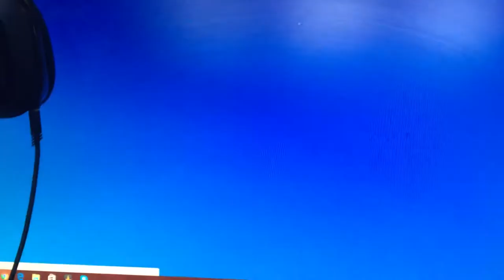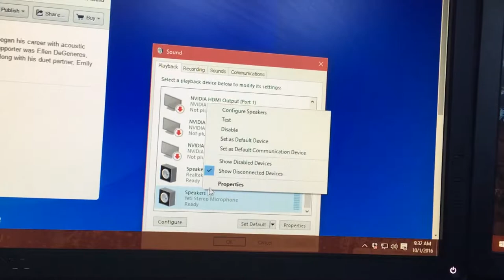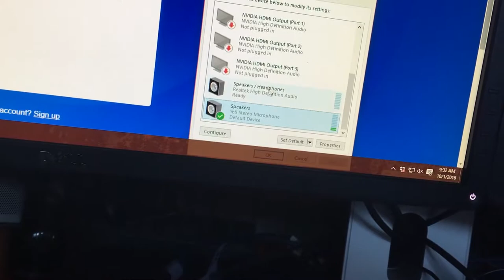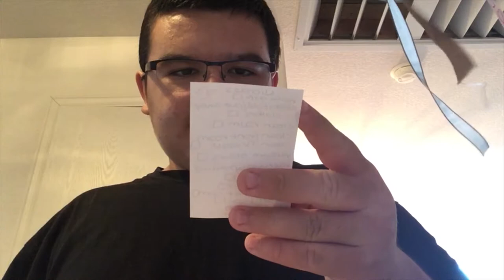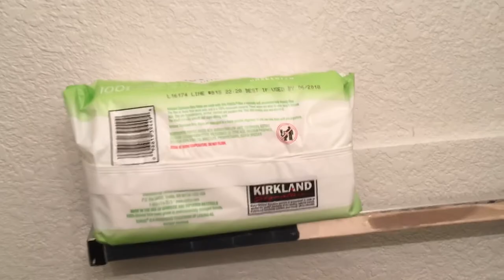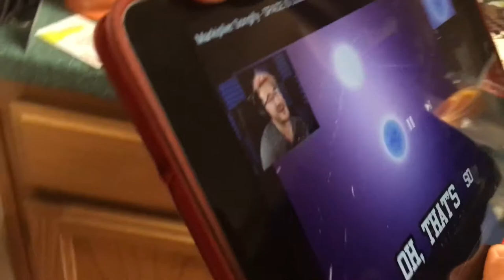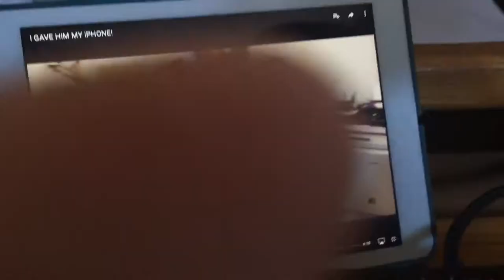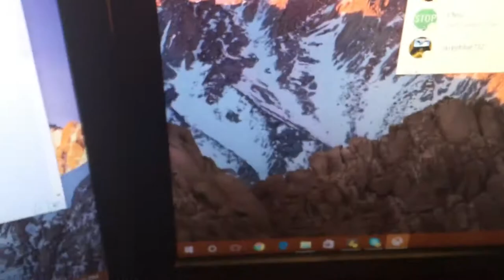BEST VLOG EVER!!! Day in the Life Of ApplePi #8